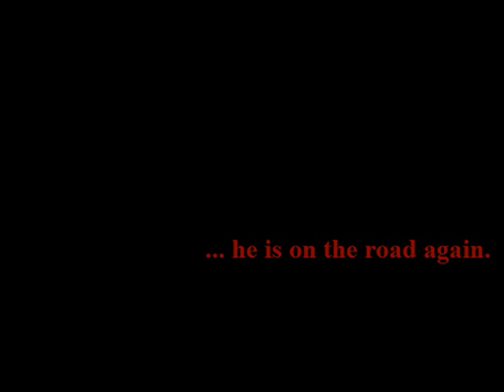ABS - Nightwish - Dark chest of Wonders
It is a song from Nightwich with my one vidio!